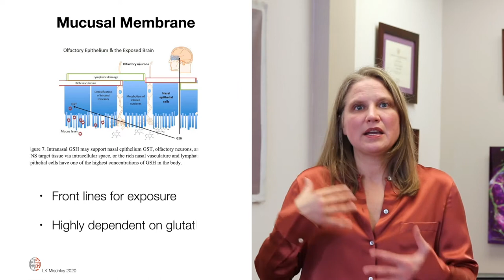Loss of Smell from Parkinson's Disease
Dr. Mischley goes into why Parkinson's Disease patients can lose their sense of smell, and what can be done about it.